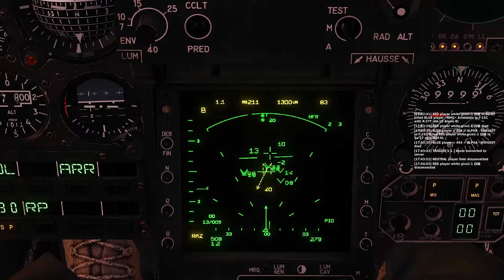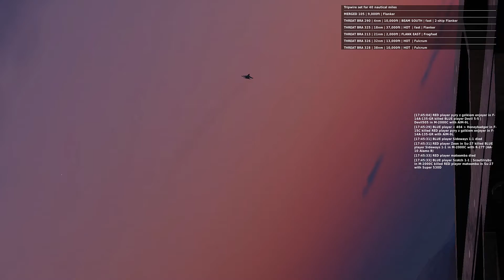DCS | Quick 3 Kills Dorito Sortie